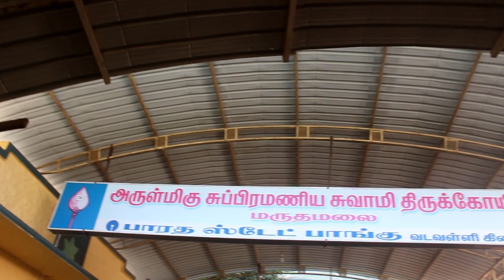Marudhamalai Temple, Coimbatore पहाड़ पर विडियो बनाने के कारण सब लोगों मारने लगे | Ep - 4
Adiyogi Temple, Coimbatore

Deoghar, Baba Dham ( Jharkhand) Trip :-

STRIKE KA EPISODE:-

INTERVIEW VIDEO:-

                Namaste Dosto👏👏👏 Kaise Ho Aap Log..??? I Hope Aap Log Bahut Achhchhe Honge Kabhi Bhi Kisi Cheez Me Lage Rahiye Tabhi To Aap Kuch Kar payenge..

Aaj Ke Video Mein Aap Sabhi Logon Ko Adiyogi Coimbatore Bus Mein Kaise Pahuncha Ho Vahi Chij Ka Video Dekhne Ke Liye Milega Aap Log Kabhi Bhi Chennai Koyambedu Bus Lenge Aap Log Sabse Pahle Online Ticket Book Kar Lijiye Kyunki Aapko Bhi Pata Hai Aajkal Digital Ka Samay A Chuka Hai Hai To Online Book Karne Ke Liye Tamilnadu Government Website Hai

              Chennai Se Coimbatore 510 Kilometre Hai Mujhe Iska Price 520 Rupya Per Hour To Aap Log Bhi A Sakte Ho Mujhe Train Se Aane Ka Plan Tha Per Train Se Nahin A Paya Iske Liye Main Bus Pay Per Kya Aap Log Train Se Aana Chahte Ho To Chennai Railway Station Se Coimbatore Railway Station Ka Bahut Sari Delhi Ka Train Hai Aap Log Aane Se Pahle Pura Google Kar Lijiyega Thank You So Much

Ep:-2
The Adiyogi statue is a 34-metre-tall (112 ft), 45-metre-long (147 ft) and 25-metre-wide (82 ft) steel statue of Shiva with Thirunamam at Coimbatore, Tamil Nadu. It is recognized by the Guinness World Records as the "Largest Bust Sculpture” in the world.[1][2] Designed by Sadhguru Jaggi Vasudev, it weighs around 500 tonnes (490 long tons; 550 short tons).